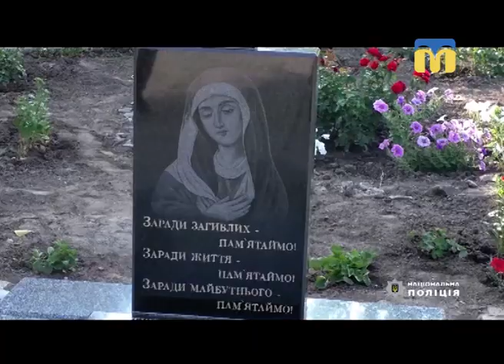22.08.2018. Новини. 17:00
Інформаційна картина дня (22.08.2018) поглядом кореспондентів телеканалу “Миколаїв” (випуск новин — 17:00):
- ветерани та учасники АТО прийшли до Миколаївської міської ради, аби прибрати встановлене захисниками собак наметове містечко;
- Вшанували загиблих правоохоронців;
- профорієнтаційний захід для вихованців дитячого табору «Орлятко».